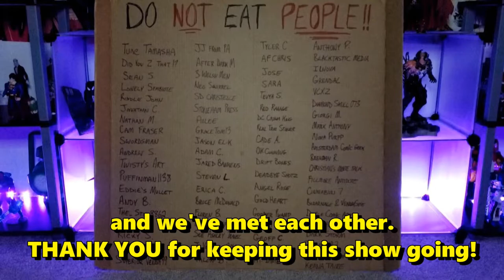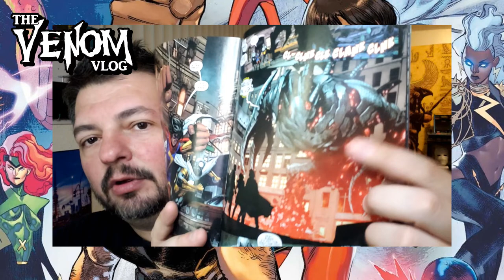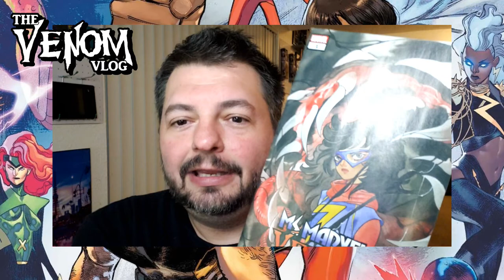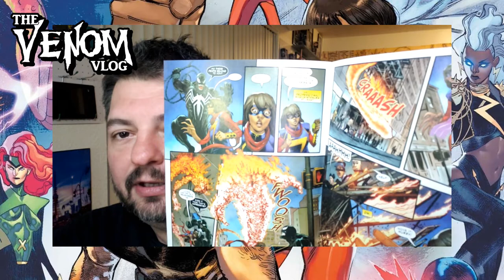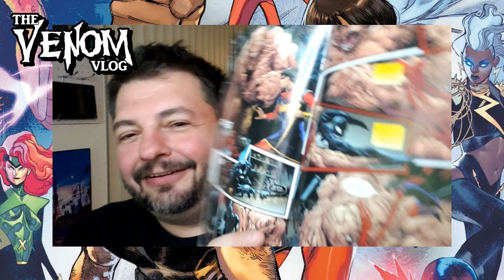Venom Vlog #738: Ms Marvel Team-Up Discussion